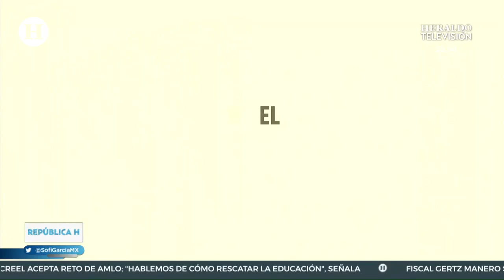¿El sueño americano? Migrantes dejan atrás a su familia para lograr una mejor calidad de vida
El paradigma migratorio en México, desde hace décadas se ha caracterizado por una dinámica cambiante, que responde a los cambios estructurales que se han dado a nivel regional y a nivel binacional entre México y Estados Unidos.

Uno de los retos más importantes para ambos países es instrumentar un plan de ayuda integral dirigido a los países de Centroamérica, como principales fuerzas de expulsión de migrantes. El reto compartido para Estados Unidos y México es cambiar el estado de pobreza, marginación, desigualdad, violencia, entre otros factores negativos que minan las oportunidades de desarrollo en la región centroamericana.